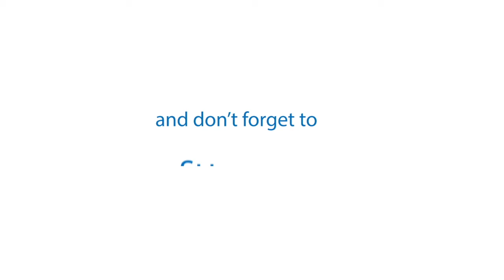The CrimiTalk: Serial Killers (ep 5)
Laura, Megan and Je-Nice sit down and discuss the notion of Serial Killing for this months episode. They draw on real examples and theory.

What are your views?